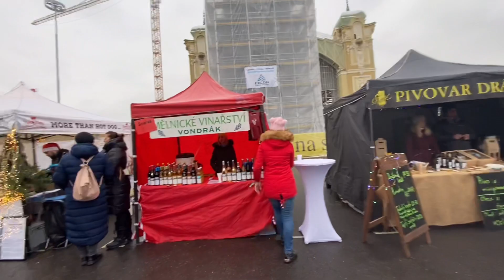ইউরোপের মেলা দেখতে কেমন? | Sluzby | Czech Republic | Bangladeshi in Czech Republic 🇨🇿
চেক রিপাবলিকের এইসব মেলাতে লোকাল কৃষকেরা নিজেদের হাতে তৈরি জিনিসপত্র বিক্রি করে এই মেলা গুলো সাধারণত হয় শনিবার এবং রবিবার দেখতে থাকুন এনজয় করুন কোন কিছু জানতে চাইলে অবশ্যই কমেন্ট করবেন আর অবশ্যই চ্যানেলটি সাবস্ক্রাইব করে পাশে থাকবেন থ্যাঙ্ক ইউ

In these fairs of the Czech Republic, local farmers sell their handmade goods. These fairs are usually held on Saturdays and Sundays.